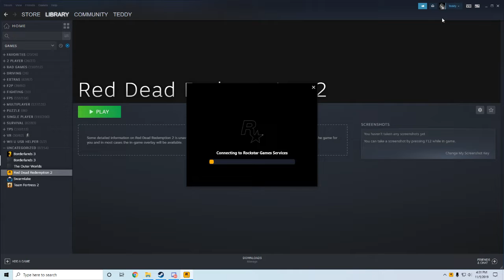Read Dead Online PC Review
It doesn't work it just crashes.
Rockstar literally told me to just wait for a fix
a real review will come when it frickin works